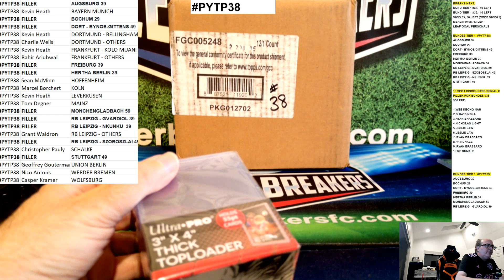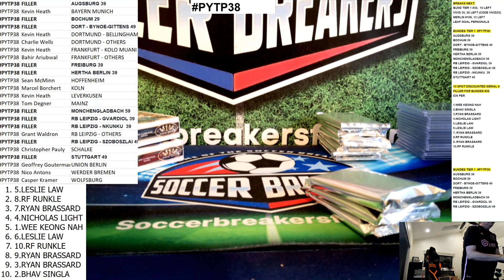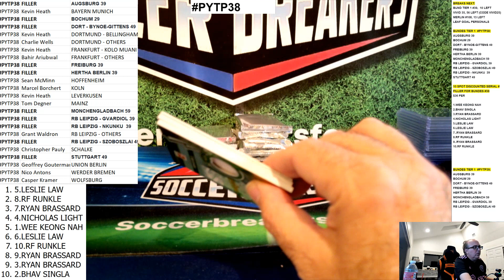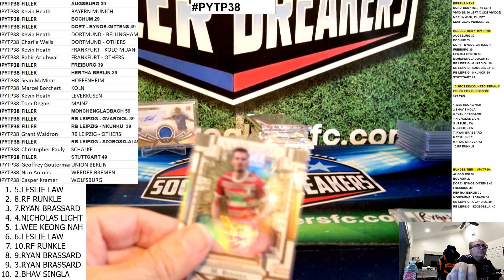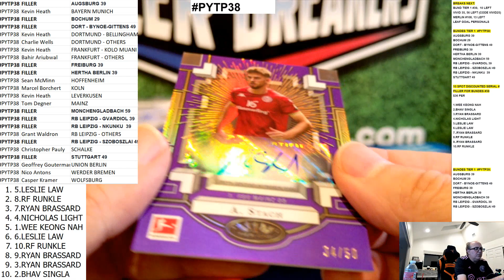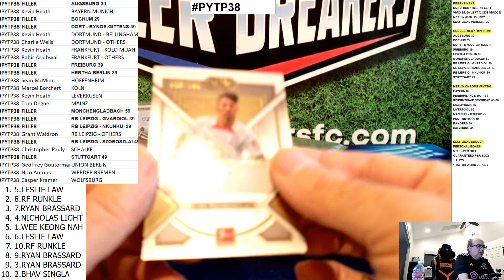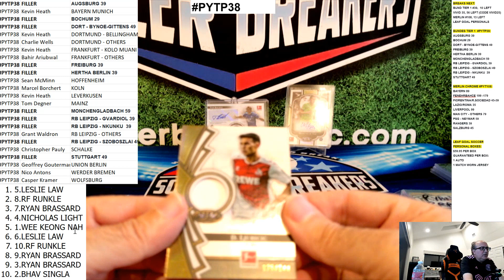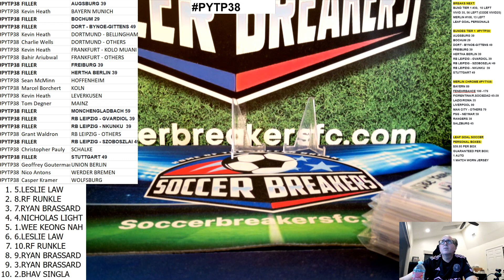2022-23 TOPPS BUNDESLIGA TIER ONE SOCCER 12 HOBBY BOX, PICK YOUR TEAM/PLAYER CASE BREAK